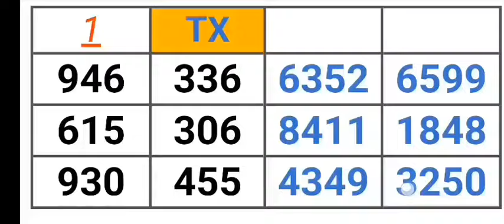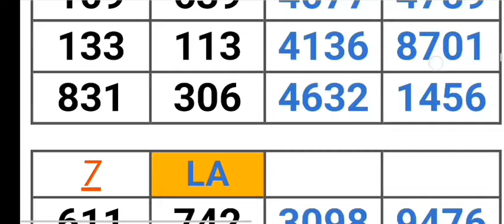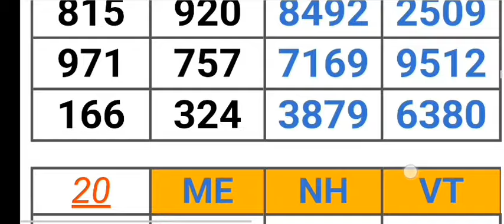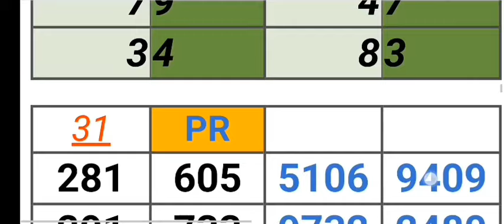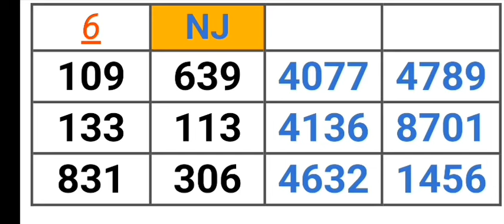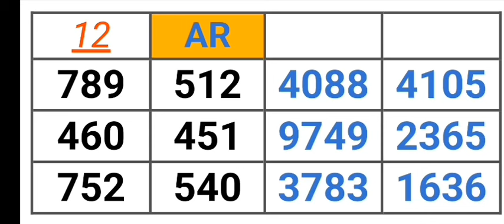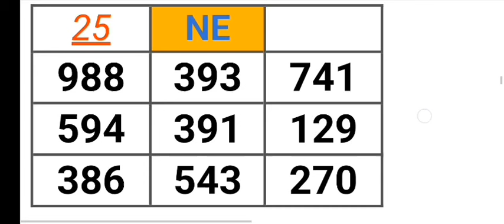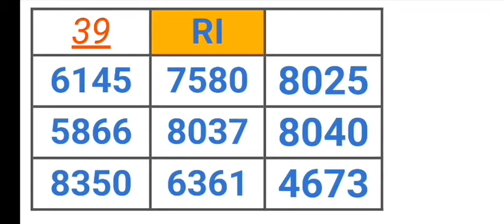Pick 2, 3 & 4 ALL STATES PER STATE PREDICTION for 22 May 2024 | AMV 555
Pick 2, 3 & 4 ALL STATES PER STATE PREDICTION for 22 May 2024